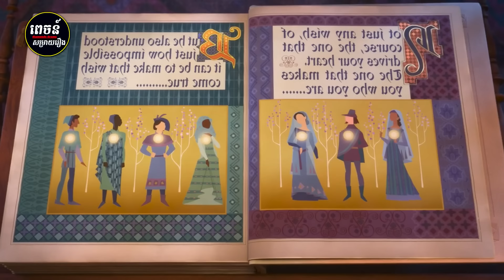ទាព្រៃផ្សងព្រេង និងនគរខ្វះក្តីសង្ឃឹម | រឿងតុក្កតា | Movie Reviews | Migration - សម្រាយរឿង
សូមស្វាគមន៍ប្រិយមិត្តទាំងជិតទាំងឆ្ងាយ!
សូមទស្សនារឿងតុក្កតា Migration និង Wish